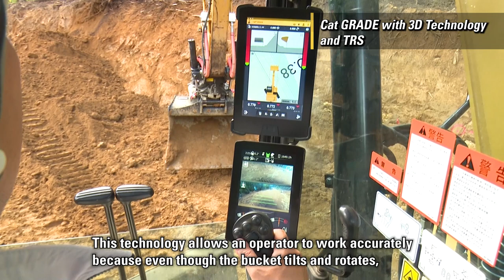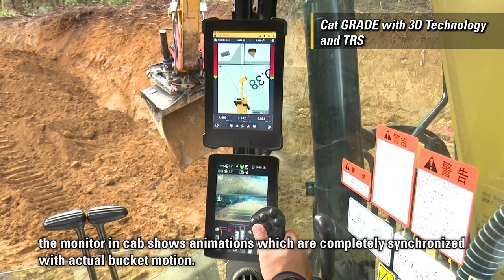Cat® Tilt Rotator with Next Gen Excavator – Customer testimonial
We would like to introduce voice of customer who installed the Cat® Tilt Rotator TRS10 on Next Gen Hydraulic Excavator Cat 315 and is performing 3D construction. At this site, a genuine Cat Tilt Rotator is used for 3D construction in construction of a new forest road. By using a Tilt Rotator, slope shaping can be performed without scaffolding on narrow forest roads, allowing direct approach to design. Please see how forestry and ICT are matched.